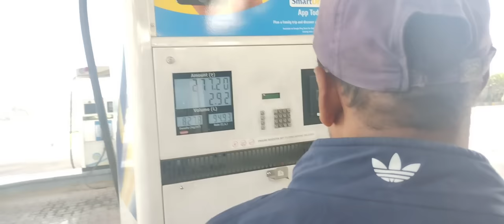Finally Champion huye Birdih Tamar me vlog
in this video you can watch Sunil lohar and dc chandil entertainment at Birdih Tamar